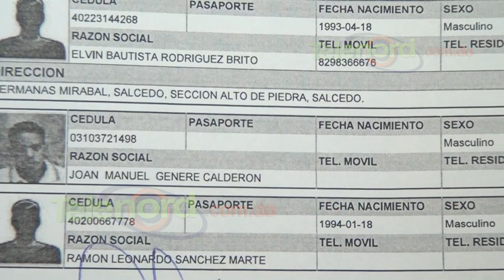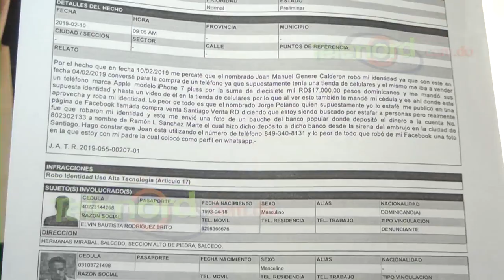Joven denuncia desaprensivo utiliza su identidad para estafar